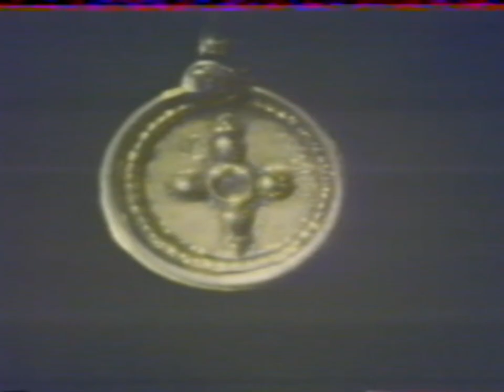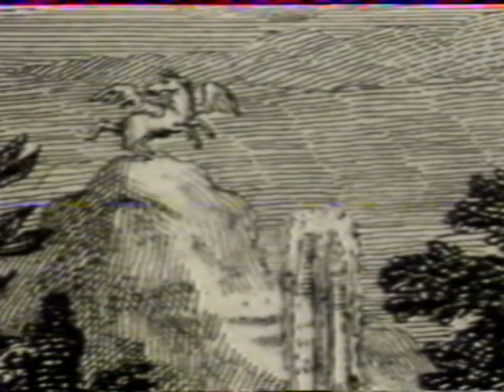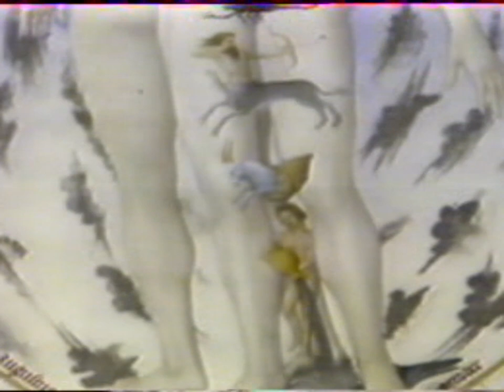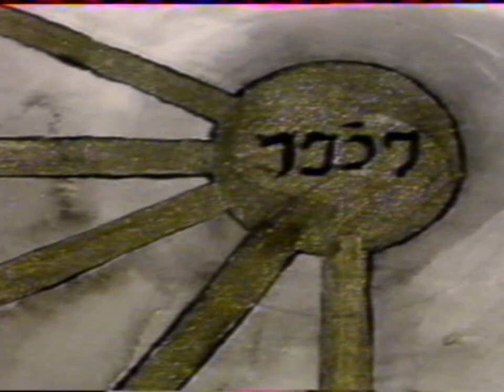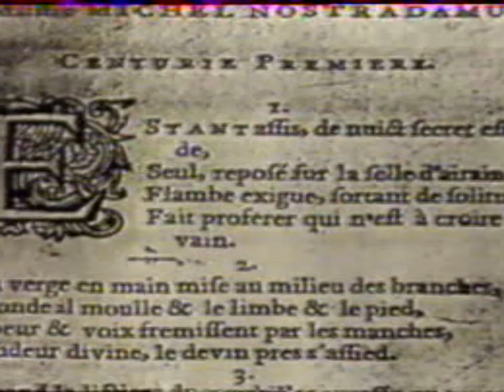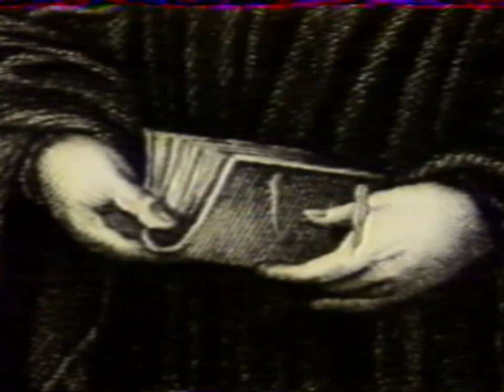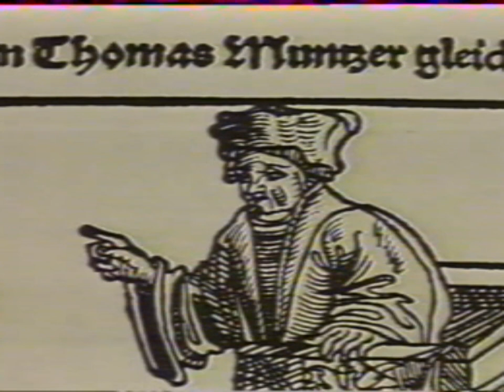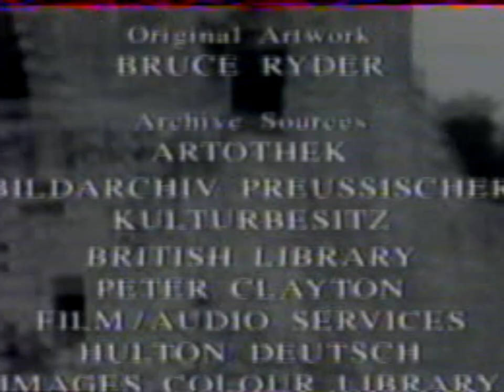Apocalypse : les troublantes prophéties de Nostradamus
Les récits vantant ses pouvoirs magiques ont fait le tour de l'Europe. On le dit capable de prédire l'avenir. Nostradamus, le plus célèbre prophète du XVIème siècle, avait prédit l'apocalypse.

Réalisateur : Stephen Rea